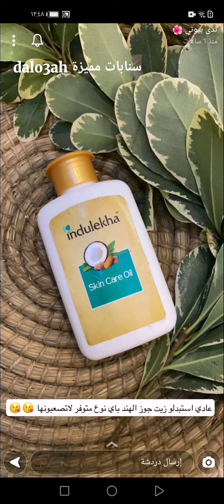سنفرة سيرلنكا من اقوى الوصفات نزلتها تفتح وتقشر نتائجها وحده بوحدة كثير طبقوها وحبوها ✨ ندى بيوتي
سنفرة سيرلنكا من اقوى الوصفات نزلتها لكم تفتح وتقشر وترطب الجلد وتحافظ على مرونته غير النعومة نتائجها وحده بوحدة كثير طبقوها وحبوها✨ سناب ندى بيوتي .
* المكونات //
1/2 ملعقة رز مطحون
2 ملعقة شاي اسود مطحون
2 ملعقة سكر أو ملح
1/2 ملعقة عسل
3 ملاعق زيت جوز الهند او أي زيت تحبونه
* الطريقة والاستخدام  //
نخلط المكونات مع بعضها ثم نفرد السنفرة على كامل الجسم ماعدا الوجه ونقشر الجسم كامل ونتركها على الجلد لمدة ما بين 5 إلى 10 دقائق ثم نغسل الجسم بالماء وصابون مفتح او شاور جل .
السنفرة تهبل يا بنات تنعم وتوحد وتخفف من الشعر تحت الجلد وتعطي شعور طبيعي رااائع جربوها وادعوا لي خاصة العرايس .
مشاهدة ممتعة..
سنفرة,
سكراب,
مقشر,
سنفرة عروس,
سنفرة عروس سريلانكا,
سنفرة للجسم,
سنفرة عروسه,
صنفرة طبيعية للجسم,
خلطة سنفرة للجسم,
سكراب للجسم,
سكراب للجسم قبل الاستحمام
مقشر للجسم قبل الاستحمام,
مقشر للجسم ومبيض,
مقشر للجسم بالسكر,
مقشر للجسم يفتح,
مقشر للجسم يزيل الجلد الميت,
افضل نوع مقشر للجسم,
مقشر للجسم منزلي,
مقشر للجسم للتفتيح,
مقشر للجسم للعروس,
مقشر للجسم للتخلص من جلد الوزة,
مقشر فعال للجسم,
طريقة عمل مقشر للجسم,
اقوى مقشر للجسم طبيعي,
مقشر للجسم سهل,
مقشر للجسم سريع,
سكراب مقشر للجسم,
مقشر للجسم رهيب,
مقشر رائع للجسم,
خلطة,
خلطات,
ماسك,
ماسكات,
وصفة,
قناع,
الجسم,
البشرة,
الوجه,
اليدين,
الرقبة,
الشعر,
عنايتي,
عناية,
نظافة شخصية,
سنابات عناية,
سنابات مفيدة,